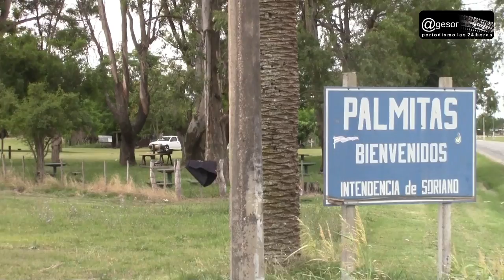productores palmitas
Vigilia de productores agropecuarios Auto Convocados en los accesos a Palmitas